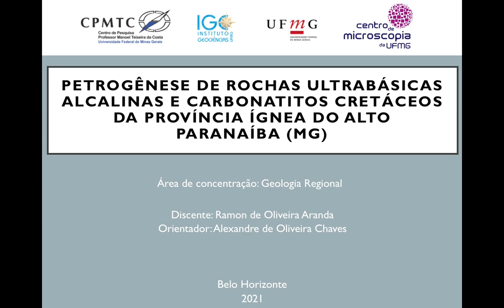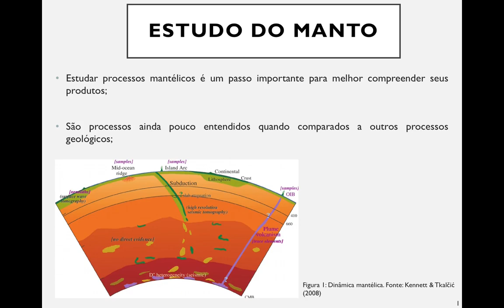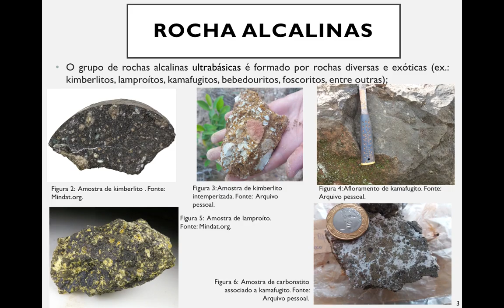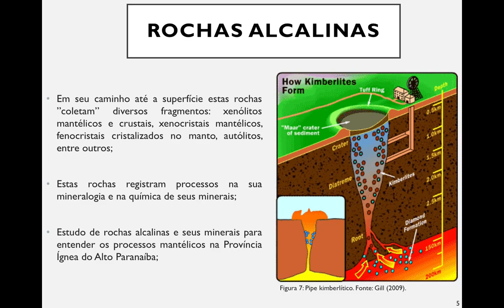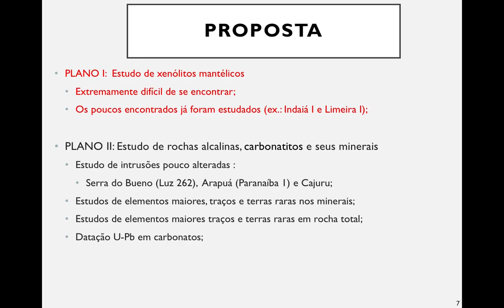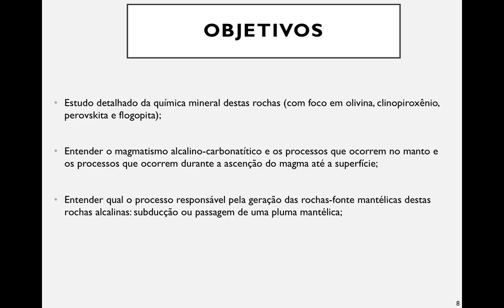A Província ígnea de Alto Paranaíba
O doutorando Ramon Arandas apresenta sua pesquisa sobre a Província ígnea de Alto Paranaíba, seus nódulo e intrusões kamafugíticas associadas a carbonatitos.